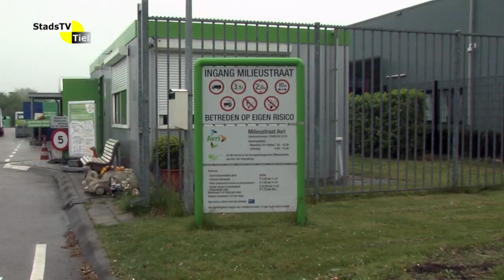StadsTV Tiel Actueel - Secunda ook bij Milieustraat AVRI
Kringloopwinkel Secunda is met een inzamelteam op de Avri- milieustraat in Tiel voortaan aanwezig. Onderzoek heeft aangetoond dat er nog veel bruikbare spullen in het grof huishoudelijk afval zitten dat inwoners naar de milieustraat brengen. Het inzamelteam haalt deze spullen eruit zodat ze via het kringloopcentrum aan een tweede leven kunnen beginnen.